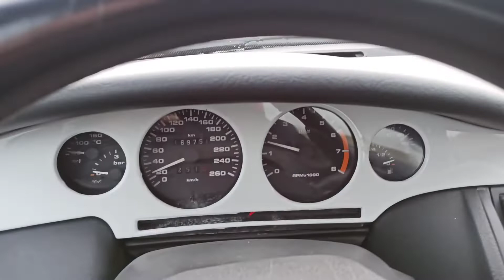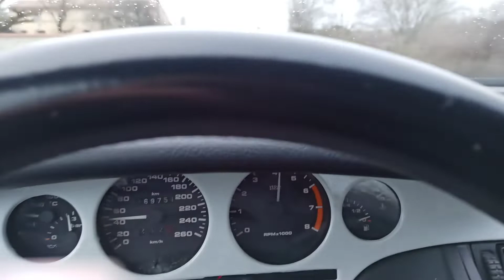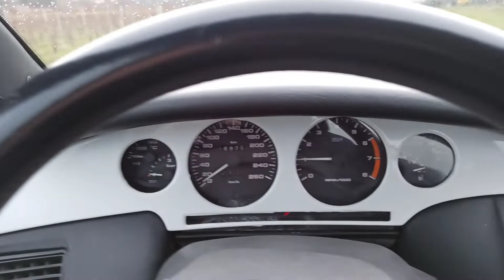FIAT COUPÉ T16 195 ch 😱🤯🥰